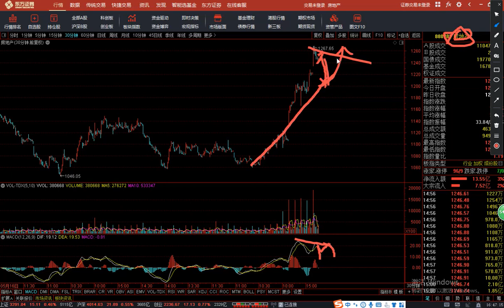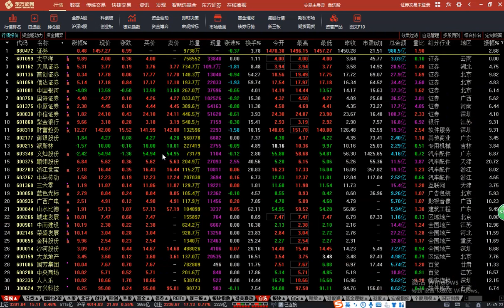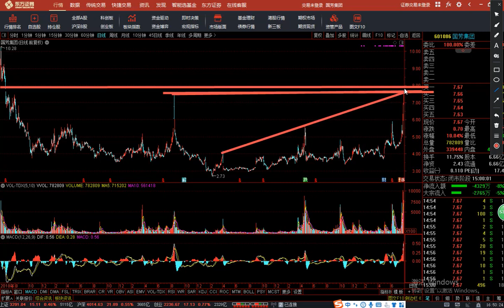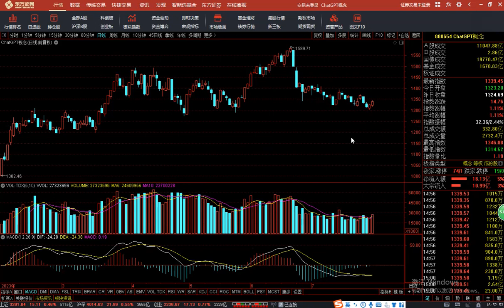A股全面牛市正式确立，明日大盘若调整，八月我将满仓这个方向！